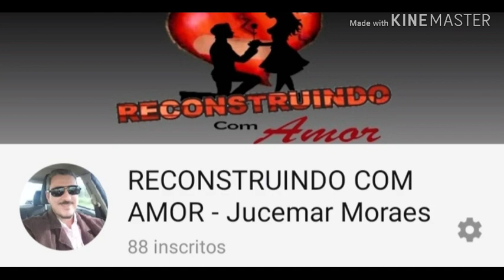PAPA FRANCISCO AGRIDE FIEL DANDO TAPAS NAS MÃOS DA MULHER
O PAPA FRANCISCO PERDEU A PACIÊNCIA COM UMA FIEL DURANTE SUA VISITA AO MÉXICO, O PONTÍFICE SE IRRITOU AO SER PUXADO POR UMA MULHER QUE ASSITIA SUA PASSAGEM.